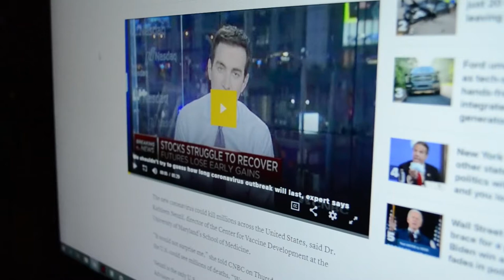Megalomania - A short film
A deadly virus has taken over the world, everyone locks themselves into their homes and Adam is one of them. But Adam's forgotten what the outside looks and feels like anymore. He took the chance to have a look for himself and something happens.